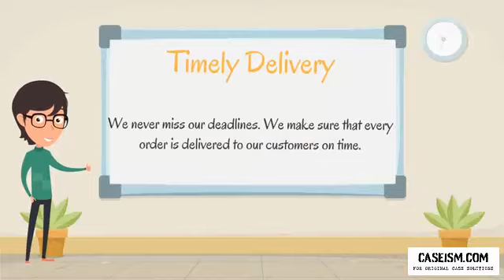Total Quality Management Case Solution & Analysis- Caseism.com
Get Your Total Quality Management Case Study Solution.